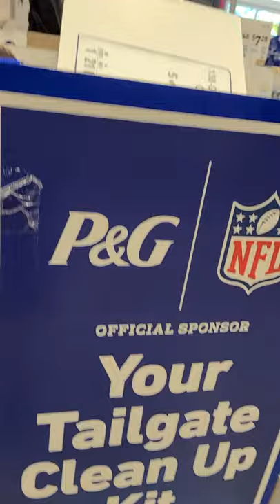Lowes Halloween Stuff- 2021